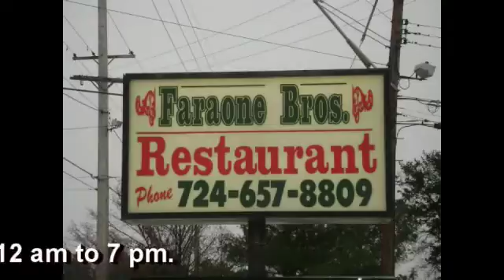NCTV45’s NewsWatch NewsBrief The Man Bikes